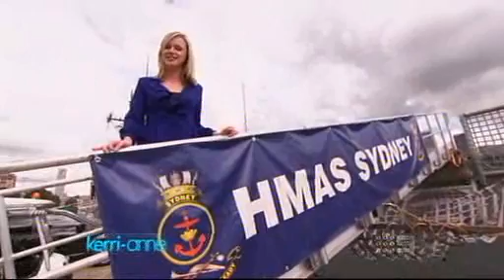An Officer & a Gentleman - with Kerri-Anne